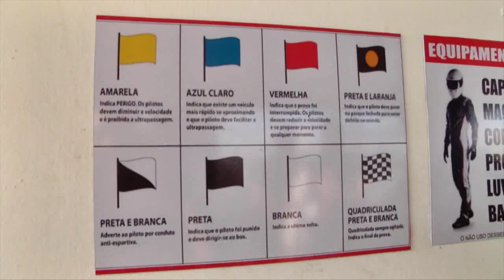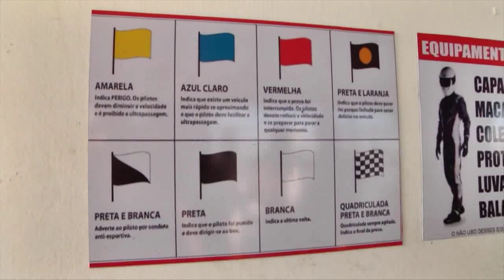Estação Mamoré | Teatro Quase Mudo | Exposição Japonesa | Kart Indoor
Nesta edição do Estação Mamoré, você conhecerá o grupo de teatro Quase Mudo, uma exposição japonesa e como funcionam as corridas de Kart.